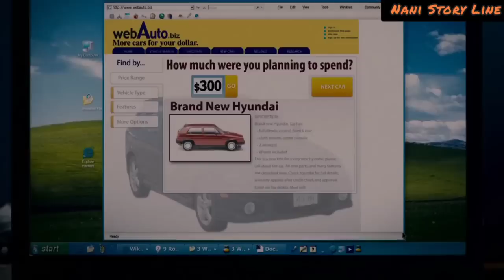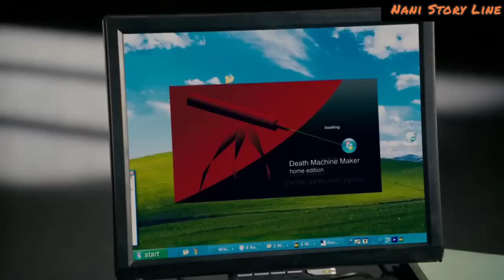అయ్యయ్యో Wrong Spider Man Movie Download చేసానే|Super Hero (2008) Movie Explained In Telugu|Parody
Superhero Movie is a 2008 American superhero parody film written and directed by Craig Mazin, produced by Robert K. Weiss and David Zucker, it was originally titled Superhero! as a nod to one of the Zuckers's previous films, Airplane!, in which Nielsen also starred.

IMDB:4.6
Tomato 🍅:17%

Plot:Rick Riker  is an unpopular student at Empire High School. He lives with his Uncle Albert and Aunt Lucille  and his best friend, Trey  who is also his confidante. Rick has a crush on Jill Johnson , but she is dating bully Lance Landers   One day, Rick and his class go on a school field trip at an animal research lab run by terminally ill businessman Lou Landers  who is Lance's uncle. During the trip, Rick accidentally saturates himself in animal-attraction liquid, which causes a group of animals to hump him. This also leads a chemically enhanced radioactive dragonfly to fly onto Rick's neck and bite him.

Meanwhile, Lou creates a machine designed to heal illness; testing it on himself, he gains perfect health at the cost of needing to drain life energy from a victim per day. To avoid arrest for murder, Lou becomes the villain Hourglass. During a science fair, Rick begins to experience strange physical traits which creates a number of mishaps, and later realizes that he has developed superpowers from the dragonfly bite. Rick reveals his secret to his uncle and Trey, and an argument starts between him and Albert. The next day, while visiting the bank with Lucille, Rick accidentally allows a bank robber to make off with stolen cash. The robber then shoots and injures Albert.

Cast:Drake Bell as Rick Riker / Dragonfly
Sam Cohen as Young Rick Riker
Sara Paxton as Jill Johnson
Christopher McDonald as Lou Landers / Hourglass
Leslie Nielsen as Albert Riker
Kevin Hart as Trey
Marion Ross as Lucille Riker
Ryan Hansen as Lance Landers
Robert Joy as Stephen Hawking
Brent Spiner as Dr. Strom
Jeffrey Tambor as Dr. Whitby
Tracy Morgan as Professor Xavier
Regina Hall as Mrs. Xavier
Pamela Anderson as The Invisible Girl
Simon Rex as Human Torch
Craig Bierko as Wolverine (scenes cut, credit only)
Richard Tillman as Wolverine
Robert Hays as Blaine Riker
Nicole Sullivan as Julia Riker
Dan Castellaneta as Carlson
Keith David as Chief Karlin
Marisa Lauren as Storm
Miles Fisher as Tom Cruise
Charlene Tilton as Mrs. Johnson
Sean Simms as Barry Bonds
Freddie Pierce as Tony Bennett
Howard Mungo as Nelson Mandela
Lil' Kim as Xavier's daughter
Cameron Ali Sims as Xavier's son
Marque Richardson as Xavier's oldest son
Kurt Fuller as Mr. Thompson
Aki Aleong as Dalai Lama